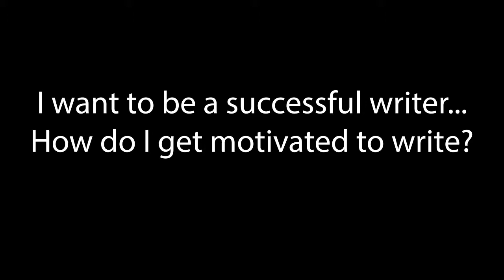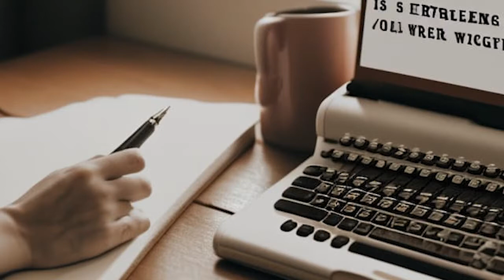"How Do I Get Motivated to Write?" - Hot Take on a Popular Question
Some thoughts on getting motivated to write.

Join our public Facebook Group: DarkFictionFactory